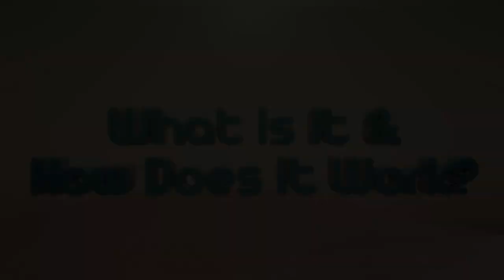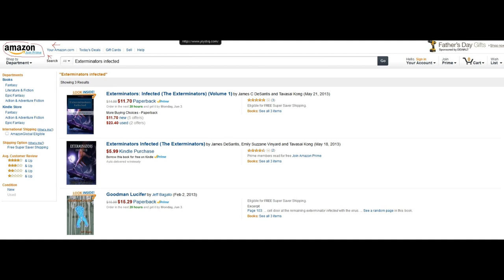Fuse - Review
It's time for a change in third person shooters! Does Insomniac come through and create a world as exciting as their other games like Ratchet and Clank and Resistance? Let's find out!

If you are interested in my book!